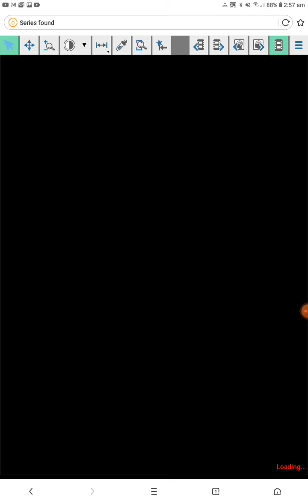brain ct scan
this brain ct scan  left frontal open depressed skull fracture with underlying hemorrhage contusion with pneumocephalus and basal skull fracture